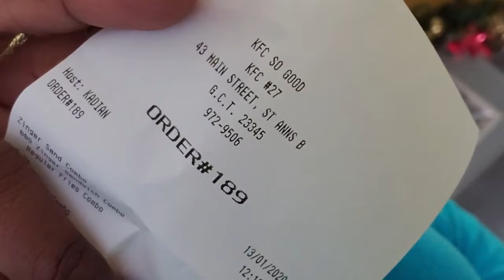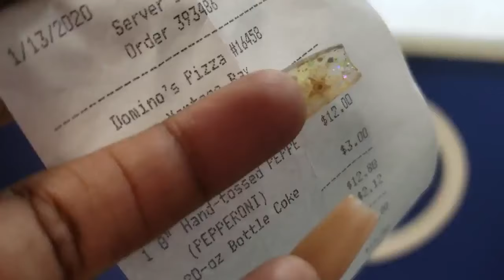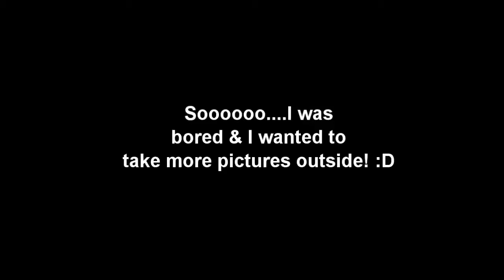Vlog 40 | ONE WEEK VACATION in the USA!! Come Fly with Me!!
Whatsapp, call or text: (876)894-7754

LIKE MY NAILS? Watch this video!

BACKGROUND MUSIC

Chop Daily x Wusu x MMorgan x Sonzi - Right By You